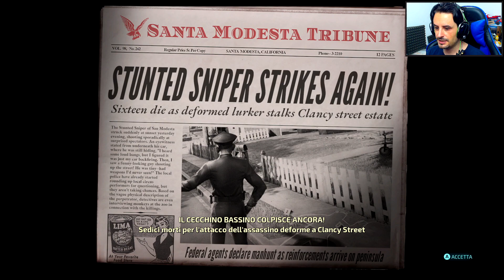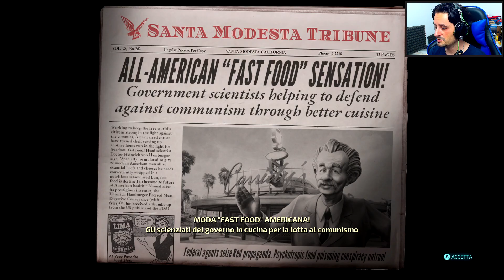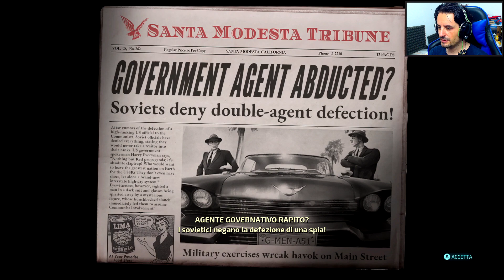DESTROY ALL HUMANS! ► GAMEPLAY ITA [#4] - GELATO AL CERVELLO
🎮 A PARTIRE DA 29,99€
🎮 CON COSA REGISTRO
🎮 LA MIA WEB CAM